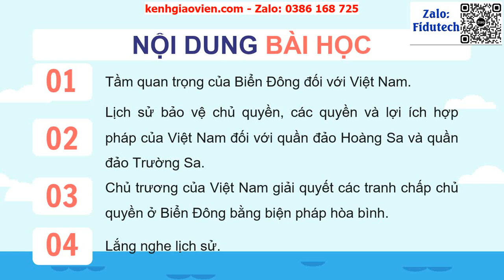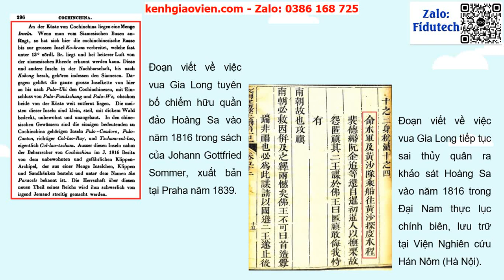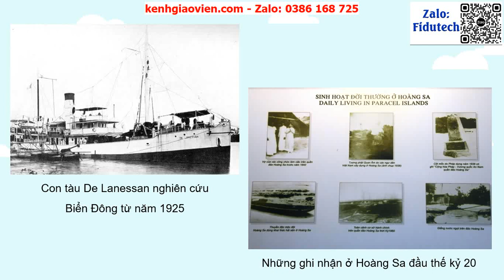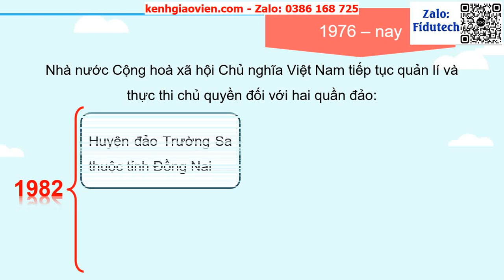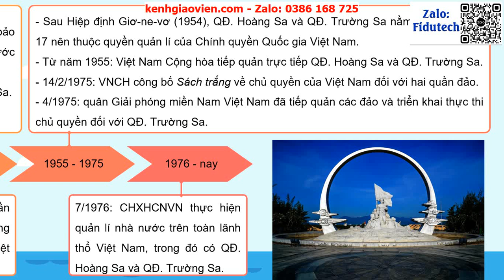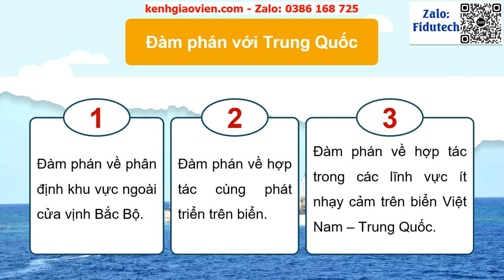Giáo án powerpoint Bài 13 P2: Việt Nam và Biển Đông | GA điện tử Lịch sử 11 Chân trời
Phía trên là giáo án Powerpoint hay còn gọi là giáo án điện tử, giáo án trình chiếu Bài 13 P2: Việt Nam và Biển Đông| Sách Lịch sử 11 Chân trời sáng tạo. Giáo án được làm với phong cách: hiện đại, đẹp mắt để tạo sự hứng thú cho học sinh.